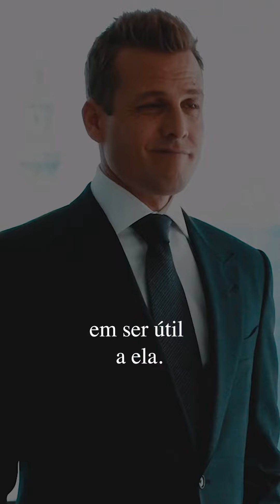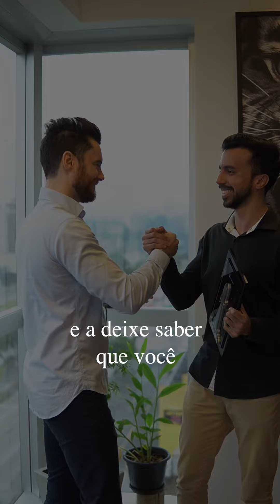5 técnicas para melhorar o seu networking e criar amizades de valor.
Quer agendar uma mentoria individual comigo?